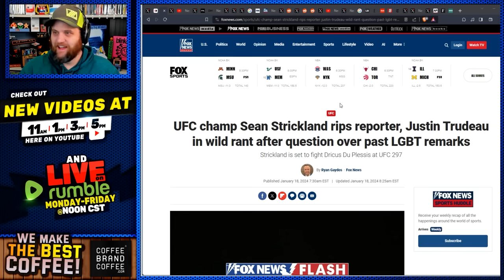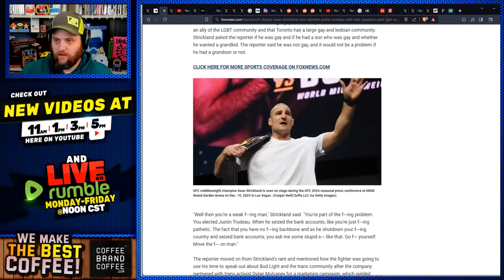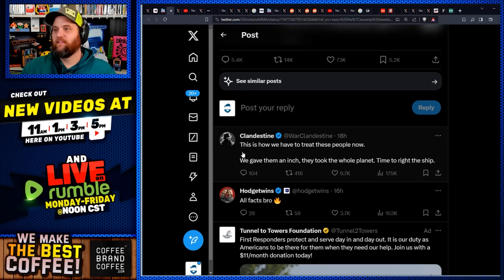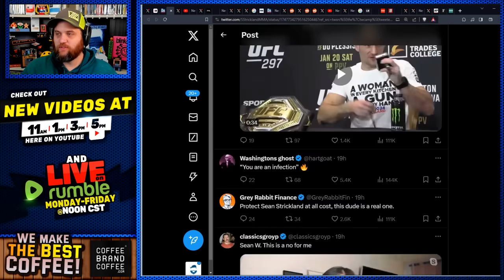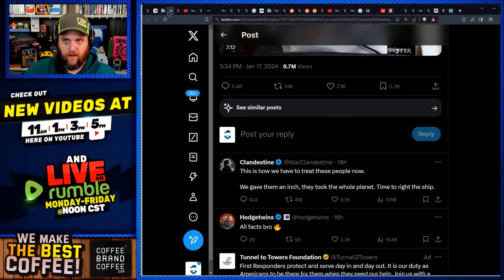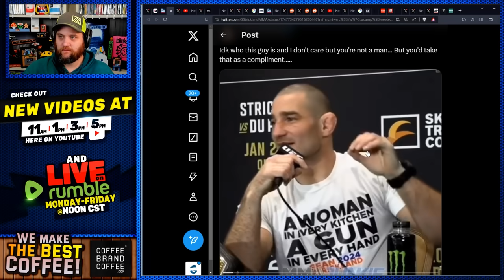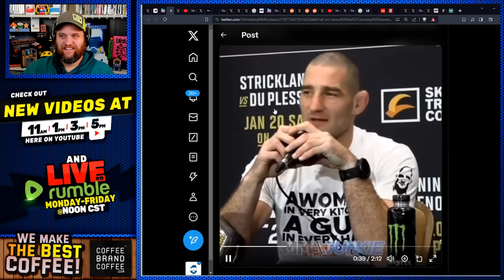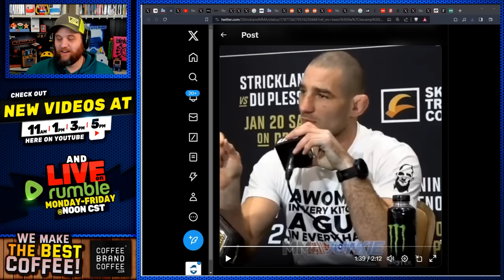Instant Regret! Woke Reporter DEMOLISHED By UFC Fighter Sean Strickland After Trying To Trap Him!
shout out sean strickland.  The world is healing